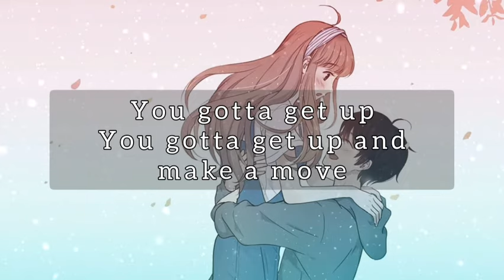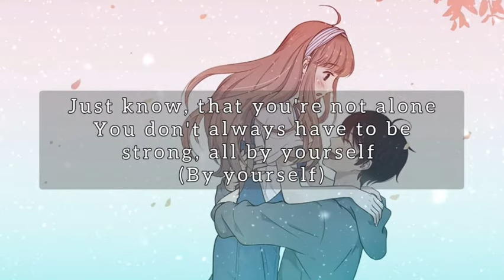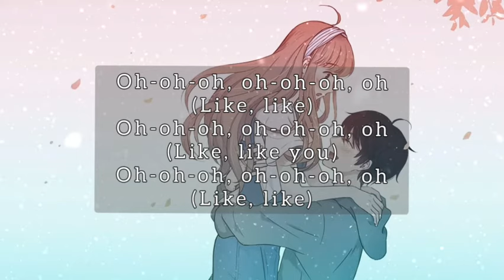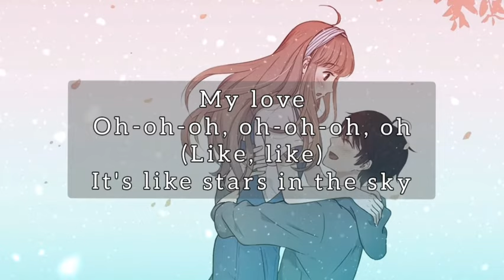LIKE YOU | Tatiana Manaois | Lyrics❤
Cause you are strong You are wise lyris